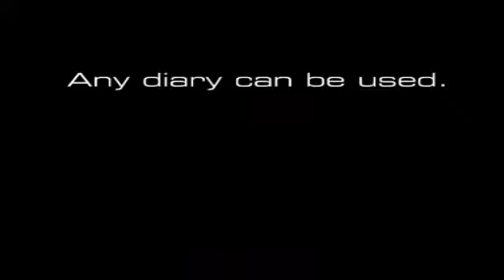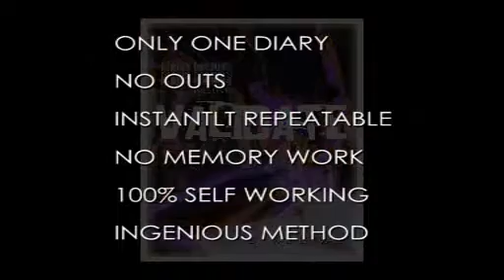Validate by Val Le Val and JB Magic - DVD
The hit of the IBM/SAM convention, sold out in 1 day!

Effect

The perfect, ANY card at ANY date diary effect. With only one diary, no outs, no memory work and a regular deck of cards. You can perform this knockout effect. No odd or even dates, absolutely any date can be named. No force this is a different card EVERYTIME. The selected card is ALWAYS printed next to the spectators freely chosen date.

ONE DIARY
ANY REGULAR DECK
NO RESET
ANY DATE, ANY CARD
ALWAYS THE RIGHT CARD
NO OUTS
DIARY & DECK CAN BE EXAMINED
Also can be performed using any cellphone, i-phone or palm pilot.

Perfect for strolling, restaurants, NO RESET

Comes with high quality professionally printed diary and step by step instructional dvd.

"Fooled me, I have no idea."
- Chris Kenner

"The diary plot is a favorourite of mine. When Val Le-Val demonstrated his new diary trick for me, I was struck by its simplicity and directness of effect. With absolutely no memory work involved, you can do this at any given moment with only one deck and the one diary to carry. It's clever, practical and effective."
- Peter Duffie

"I love validate, its great."
- Henry Evans